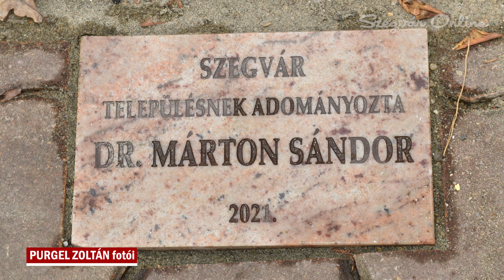Az új szökőkút átadási ünnepsége - 2021. október 22.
Átadták Szegvár új dísz szökőkútját

Ma délután volt az új dísz szökőkút átadási ünnepsége a Szabadság téri parkban.
Dr. Márton Sándor ajándékozta szeretett szülőfalujának, Szegvárnak a carrarai márványból kézi faragással készített szökőkutat. Sándor bácsi gondolatait Andrási Elemér, Szegvár plébánosa olvasta fel.
„Szegvár volt számára bástya, és egyben a menedék, ahová jó volt visszatérni a nagyon fiatal korában elszenvedett hadifogság után.”
Szabó Tibor György, Szegvár polgármestere köszöntőjében elmondta, hogy egy évvel ezelőtt Farkasné Márton Katalin kereste meg azért, mert édesapja szeretne valami maradandót felajánlani Szegvárnak hálája jeléül. Így esett a választásuk egy új szökőkútra, mely a már idejét múlt régi szökőkutat helyettesítené.
„Szökőkút elemei Kínában készültek így hát nem kis utat tett meg mire megérkezett hozzánk. Nagyon izgatottak voltunk amikor a kamion megérkezett a Szabadság térre. Gyenes Kft. segítségével raktuk ki és ellenőriztük, hogy minden rendben van-e az elemekkel. A helyszín kiválasztásában egy kedves kertépítő mérnök segített.”
A szökőkút építési munkálatait a Szegvári Falufejlesztő és Üzemeltető Kft. munkatársai végezték Bandula Ferenc ügyvezető irányításával. A polgármester köszönetét fejezte ki a Falufejlesztő Kft. munkatársainak, és a Szegvári Puskin Mezőgazdasági Szövetkezet vezetőjének Szunyi Tamásnak a szökőkút elemeinek helyére emelésében végzett munkájáért.
„Mint közismert a kör alak az összetartozást és az örökkévalóságot jelképezi, így hát legyen ez a kút a szegváriak összetartó közösségének a szimbóluma.”
Dr. Márton Sándor elérzékenyült, amikor meglátta, hogy a nevével ellátott táblát helyeztek el a szökőkút mellett. Andrási Elemér atya szentelte fel a szökőkutat. Az ünnepségen közreműködött a Bazsa Mári Népdalkör, a Dobbantó Néptáncegyüttes és a Kurca-parti Óvoda Mazsola csoportja.
Az ünnepséget megtisztelte jelenlétével Farkas Sándor miniszterhelyettes, térségünk országgyűlési képviselője.
A programról 38 perces amatőr videófelvételt és 144 fotót készítettem. Érdemes megnézni a felvételeket, mert nagyon szép őszi nap volt, s az „elsárgult” díszfák lombjai közé beszűrődő napfény különös színvilágot adott a fotóknak.